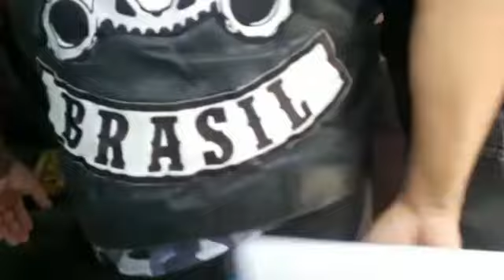E a Feijoada Caiu no Chão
Em uma festa beneficente de motoclubistas, aconteceu o inesperado: toda a feijoada que seria servida aos participantes e convidados caiu no chão. A festa segui normalmente.